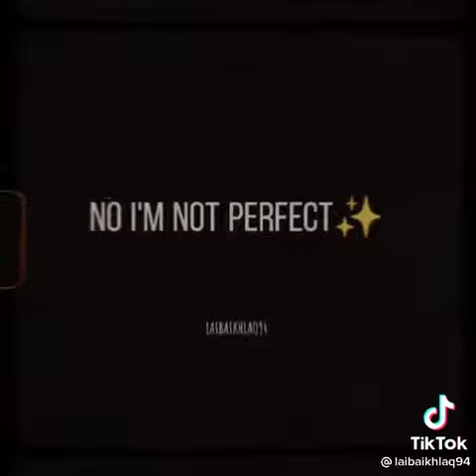You love me💖🌍English Song Lyrics😊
English Song
Lyrics